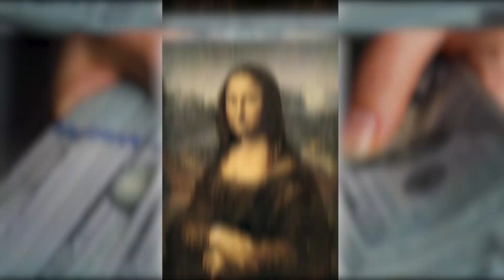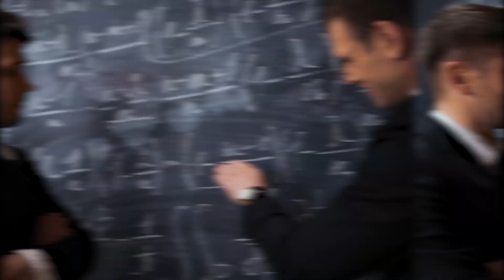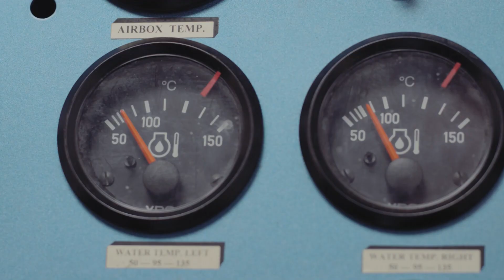The Mona Lisa Mystery | Why is it the most Famous painting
Step into the enigmatic world of art with our latest video, where we dive deep into "The Mona Lisa Mystery." 🕵️‍♀️🔍 Have you ever wondered why the Mona Lisa is the most famous painting globally? Join me on this artistic journey as we uncover the secrets, controversies, and the timeless allure of Leonardo da Vinci's masterpiece.

In this captivating exploration, we dissect the Mona Lisa's charm, examining the brushstrokes, historical context, and the various theories surrounding this iconic work of art. 🖼️💬 From the elusive smile to the techniques employed, we leave no canvas unturned in understanding why this painting continues to captivate hearts worldwide.

🔍 Key Points Covered:

🧐 Deciphering the Enigmatic Smile
🎨 Artistic Techniques Unveiled
🌐 Historical Significance Explored
Art enthusiasts, history buffs, and curious minds alike, this video is your passport to unraveling the mysteries behind the Mona Lisa. 🗝️✨ Hit play now and join the conversation around one of the greatest masterpieces in the art world.

🔗 Explore More Art Mysteries:

🏛️ Behind Famous Museums
🖌️ Artistic Techniques Demystified
🌈 Hidden Stories in Art